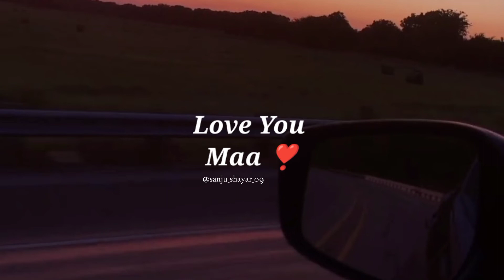Ghar Kahin Dur❣️Jaake Toh Mein Bhi Reh Loon sad status WhatsApp status Instagram video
[TAGS]